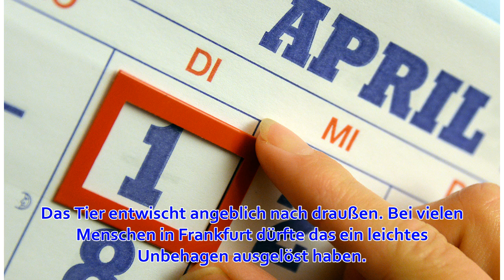Die lustigsten Aprilscherze: Sind Sie auch reingefallen?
Wie jedes Jahr werden viele Aprilscherze gemacht. Wir geben einen Überblick über die lustigsten Scherze am heutigen Tage. Spinnen-Schock in Frankfurt: Realer Horror oder doch ein Aprilscherz? Ein Frankfurter soll unbemerkt eine riesige Spinne aus Laos eing...